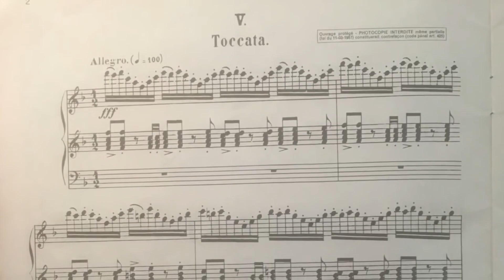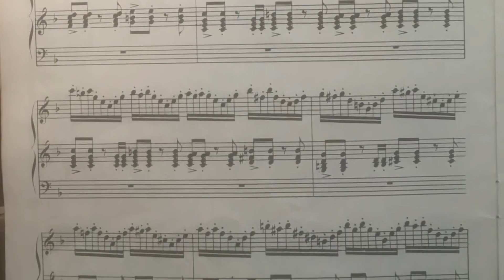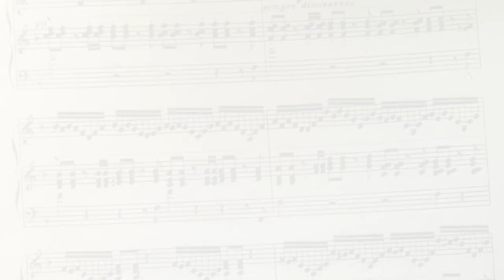Toccata（From Symphony No 5 Charles Maria Widor